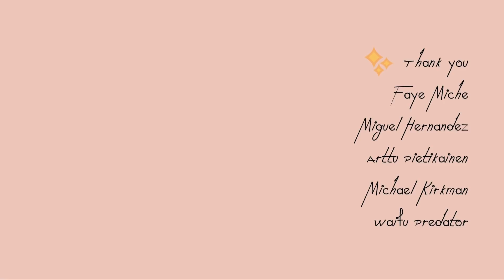DARLING in the FRANXX ED1 - "トリカゴ / Torikago" - Akano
ダーリン・イン・ザ・フランキス / DARLING in the FRANXX ENDING THEME – "トリカゴ  / Torikago" Original song by XX:me (キス・ミー, Kisu Mī,  Kiss Me)

Turn CC on for the Japanese/Romaji and English lyrics!

Here's my cover of Torikago! This got the most votes in the previous poll I made! I enjoyed singing this a lot! You guys should try watching Darling in the Franxx if you haven't! I'm liking it so far!

I spent weeks mixing this! I hope it sounds fine! Also, I'll be building a soundproofed vocal booth in my room soooon! It really means a lot! 😭❤ Thank you, thank you! I will now be able to record comfortably and sing more confidently! Yayy! More covers to come!

Shout out to my amazing patrons! ✨
Michael Kirkman, Arttu Pietikäinen, Waifu Predator, Mariusz Bielecki, Bruno Mineiro, Hereson, iambboytlil, Sephiloud, Justin Khab, DVX, Miguel Hernandez, Faye Miche, ReaL_DeSu

Please note:

You can use my cover as a background music for your Youtube videos (eg. reviews, vlogs, reactions) as long as you give me credit in your video description (I would appreciate if you could also link my cover). I do not allow nightcore version, lyrics version, 1hr/10hr version, and re-uploading of my music or video alone.